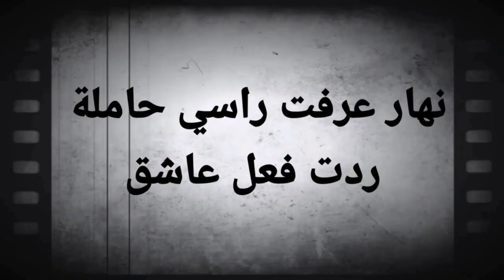أول عيد ميلاد إبني آزر 🎂 علاش احتفلت بيه بوحدي ⁉️ وجدت ليه لاطارط بيدي 🎂